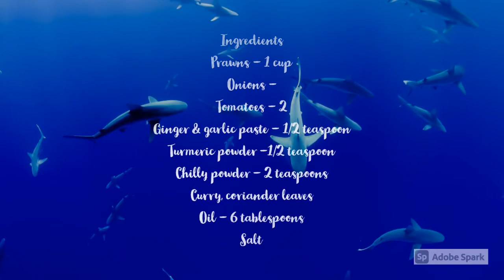Wooooww👌!Super Prawn 🍤 Masala | Shrimp Masala |சென்னை இறால் மசாலா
Sea Food Lovers! Here we go your favourite dish!!